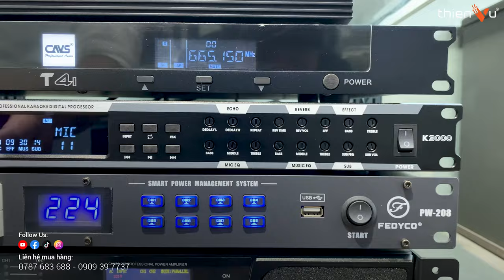Top 3 Bộ Dàn Nghe Nhạc - Karaoke Gia Đình Hay Nhất Dưới 20 Triệu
► Top 3 bộ loa nghe nhạc - hát karaoke gia đình dưới 20 triệu hay nhất 2024

🔻 𝐈𝐧𝐟𝐨𝐫𝐦𝐚𝐭𝐢𝐨𝐧 🔻
🔻 𝗙𝗼𝗹𝗹𝗹𝗼𝘄 𝗠𝗲 🔻
®️ Nội dung khiếu nại bản quyền:
0:00 Mở đầu
1:00 JBL RM 210
3:10 JBL MK 8
4:37 LD Systems MAUI 5
7:10 Tổng kết